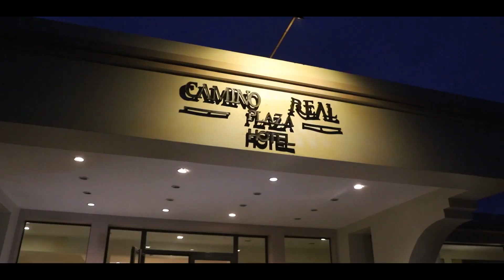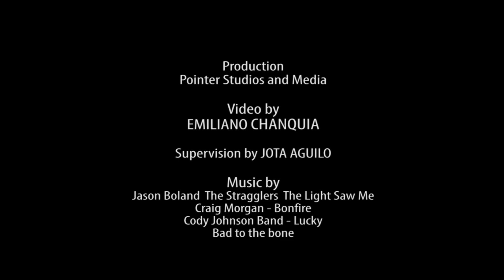Incredible Experience Hunting in Argentina with Pointer Outfitters!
Bird hunting is one of our passions... If not, why are you watching this video?

We transfer you to the shooting field through high quality content! This channel offers  intense shooting, fishing and hunting action. All hunting is done in the company of our professional guides and shooting assistants; or together with our joint venture partners.

If you are looking for a very exciting and personalized shooting trip, this is the right place for you. What are you waiting for?